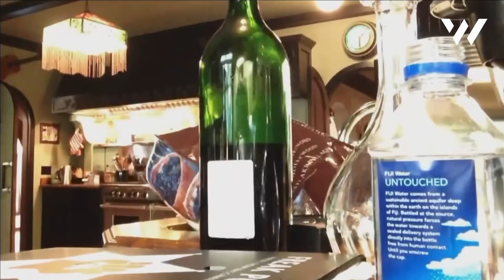Johnny Depp & Amber Heard Case Summary | WealthyMen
Hi Guys, Hope you enjoying our video.